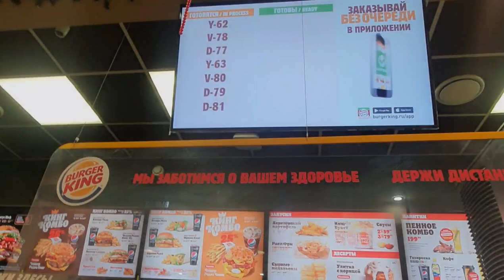Бургер Кинг/Мукбанг/Дети потащили нас в Бургер Кинг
В этом видео мы отправились в Бургер Кинг. Точнее, дети уговорили нас сходить в него. Мукбанг